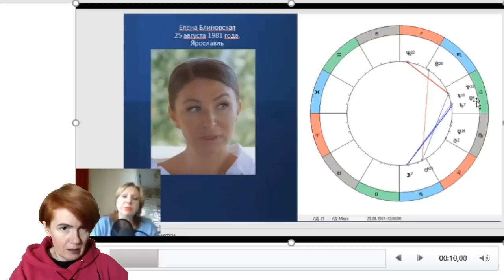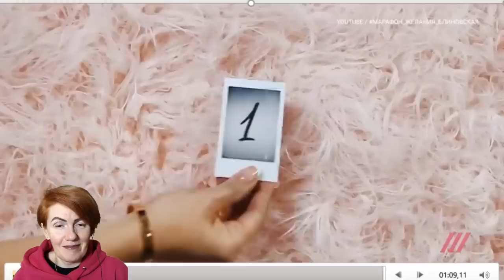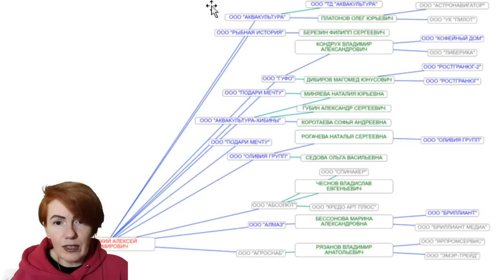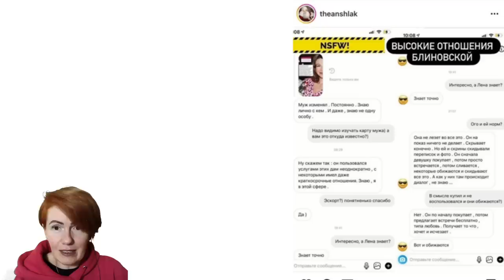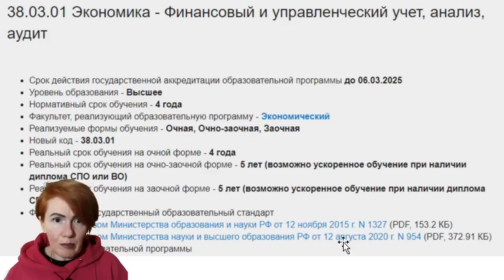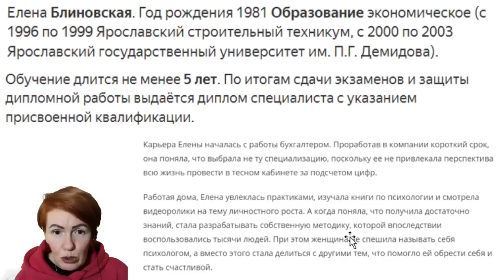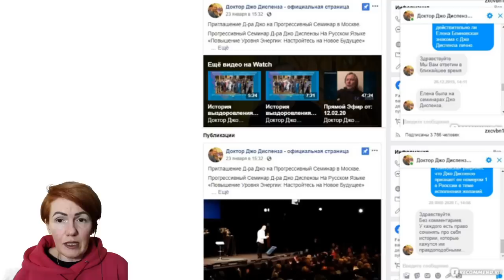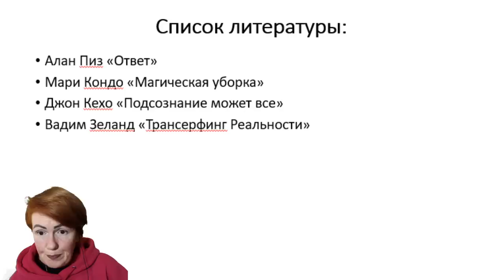Елена Блиновская. Новые детали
Здравствуйте, с вами Светлана Филатова. Сегодня мы поговорим про такую личность, как Елена Блиновская, опираясь на ее интервью. О чем говорит язык телодвижений Елены Блиновской? Зачем и почему Елена делает долгие паузы в речи? Что не так с бизнесом мужа? Какие мотивы ее поведения? Вдобавок обсудим марафон желаний, образование Елены и черный пиар.

Инстаграмм @filatova_fiziognomika